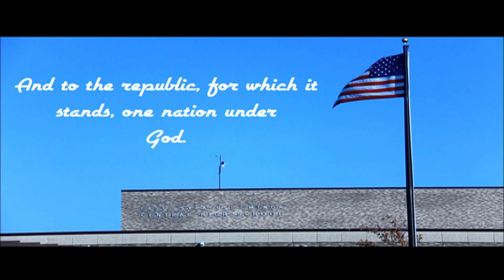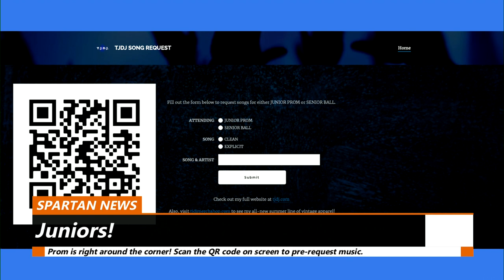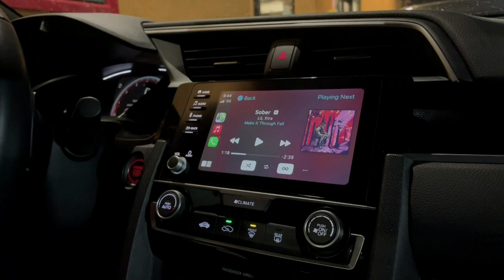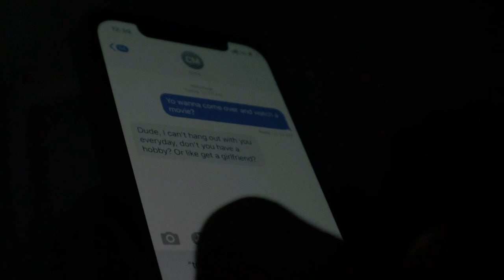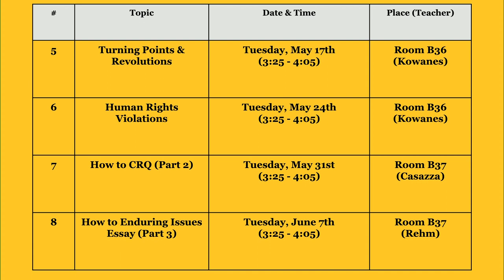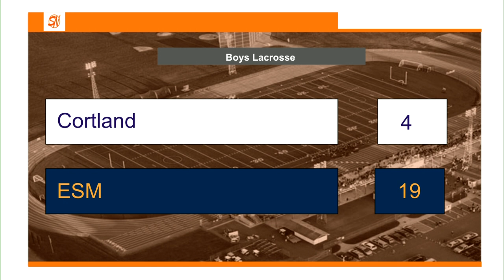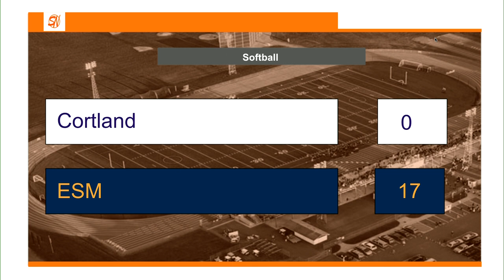May 11 2022